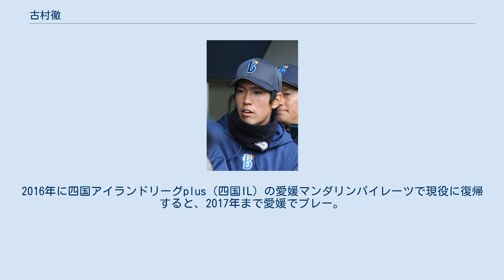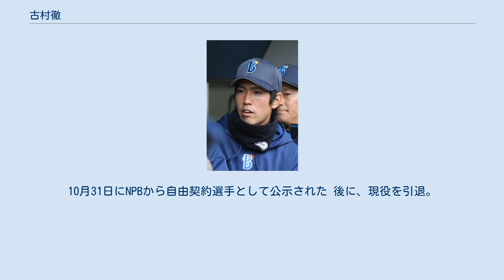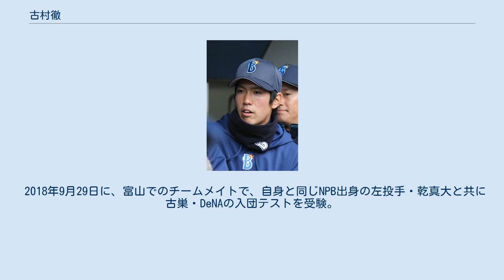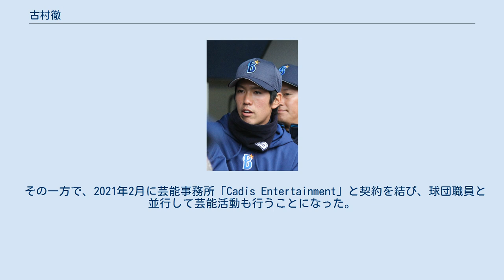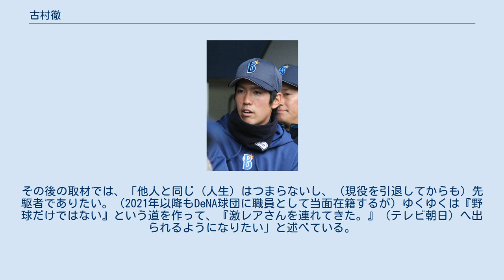古村徹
古村 徹（こむら とおる、1993年10月20日 - ）は、神奈川県平塚市出身の元プロ野球選手（投手）。
 2012年にNPBの横浜DeNAベイスターズへ入団したが、2014年の戦力外通告を経て、2015年に打撃投手へ転身した。
2016年に四国アイランドリーグplus（四国IL）の愛媛マンダリンパイレーツで現役に復帰すると、2017年まで愛媛でプレー。
ベースボール・チャレンジ・リーグ（BCリーグ）の富山GRNサンダーバーズを経て、2019年から2020年まで現役の投手としてDeNAに再び所属していた。
 小学校2年時に軟式野球を始めると、平塚市立中原中学校で軟式野球部に所属。
エースとして活躍した。
 高校進学時には強豪の桐蔭学園高校からも誘われたが、まだ野球だけに打ち込むかどうか決めかね、茅ヶ崎西浜高校に進学した。
 当初は野球部にも仮入部だったが、選ばれて練習試合に登板した際に野球の楽しさを改めて実感し、正式に入部した。
2年時にはエースとなり、春季県大会では選抜帰りの東海大相模高校を相手に5回まで1安打無失点と好投した。
最終的に同校はこの年、春・夏・秋と県大会ベスト16まで進み、その大きな原動力となった。
3年夏には県大会4回戦で桐蔭学園高校に2-3で敗退したが、3回戦の三浦学苑高校戦では2-3と1点を追う9回裏2死満塁、大会史上初の逆転サヨナラ満塁ホームランを放った。
 2011年10月27日のNPBドラフト会議で、地元の横浜ベイスターズから8巡目で指名。
契約金1,500万円、年俸450万円（年俸は推定）という条件で入団した。
会議直後の同年11月4日に球団の経営権がTBSホールディングスからディー・エヌ・エー（DeNA）に譲渡された ため、横浜DeNAベイスターズとしての1期生にも当たる。
 2012年には、高校3年時の夏から左肩を痛めていた影響で、一・二軍とも公式戦への登板機会がなかった。
シーズン終了後の11月1日には、育成契約へ移行することを前提に、NPBから自由契約選手として公示。
実際には、「支配下登録選手が同じ球団で育成選手契約を結ぶためには、契約の締結前にいったん自由契約選手として公示しなければならない」というNPBの規約を球団の幹部が失念していたため、契約更改の席で古村に翌2013年の統一契約書へ署名させた後に公示の手続きを進めてしまった。
このような球団の不手際によって、公示後は他球団と契約することが可能な状況にあったが、11月9日にDeNA球団との間で育成選手契約を正式に締結。
背番号も113へ変更した。
 2013年には、フューチャーズ（イースタン・リーグに加盟する7球団の若手選手による混成チーム）の一員として、イースタン・リーグ チャレンジ・マッチで実戦にデビュー。
イースタン・リーグにも、DeNAの投手として1試合に登板したが、1イニングを三者凡退に抑えただけでシーズンを終えた。
育成選手に関するNPBの規約に沿って、10月31日にNPBから自由契約選手として再び公示、育成選手としての再契約へ至った。
 2014年には、イースタン・リーグ公式戦でも登板機会がなく、10月3日に球団から戦力外通告を受けた。
10月31日にNPBから自由契約選手として公示された 後に、現役を引退。
 打撃投手時代 DeNAの球団幹部から人柄や野球へ取り組む姿勢を高く評価されていたため、2015年シーズンには打撃投手としてチームに残留した。
本人が後に述懐したところによれば、当時チームに在籍していた渡辺雄貴の自主トレーニング中にキャッチボールの相手を務めたところ、現役時代から悩まされてきた左肩の痛みが癒えていたことに気付いたという。
この出来事を境に、現役への復帰を模索。
 シーズン中は打撃投手に専念したが、球団からマネジャーへの転身を示唆されたことを機に、2015年限りで退団した。
 2016年1月25日に、四国アイランドリーグplusの愛媛マンダリンパイレーツが古村の獲得を発表。
独立リーグながら、2年振りに現役へ復帰した。
背番号は14で、リーグ戦では、26試合の登板で1勝1敗1セーブをマーク。
リーグの最終規定投球回に達しなかったものの、防御率を0.80にとどめた。
チームが群馬ダイヤモンドペガサスと対戦...